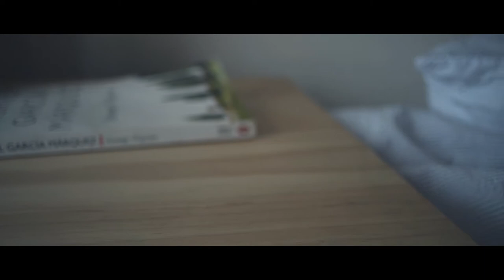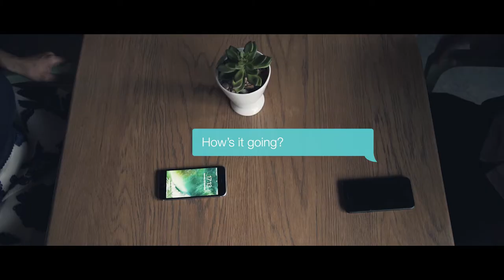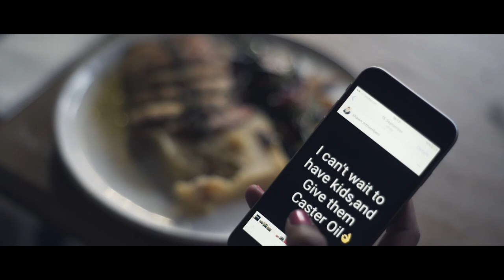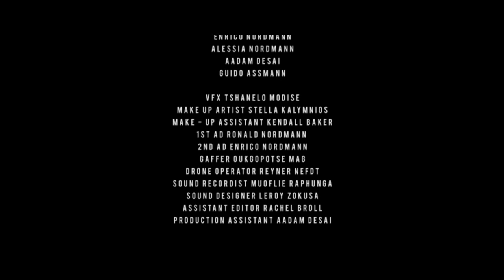PHONIES | Short Film 2017 | Johannesburg 48hour Film Project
Produced by Michael Rodrigues
Directed by Kgosi Choene
Cinematography by Jono Kyriakou
Edited by Kudakwashe Mpambawashe
Assistant Editor Rachel Broll
VFX by Tshwanelo Modise
Muke up by Stella Kalymnios
Muke up Assistant Kendall Baker
1st AD Ronald Nordmann
2nd AD Enrico Nordmann
Gaffer Oukgopotse Mag
Drone Operator Reyner Nefdt
Sound Recorder Muofilie Raphunga
Sound Design Leroy Zokufa
Production Assistant Aadam Desai
Cast
Jo-Anne Reyneke
Ryan Sukhessan
Ayanda Seoka
Coleen Balchin
Shaylon Sellenberg
Michela Nordmann
Enrico Nordmann
Alessia Nordmann
Aadam Desai
Guidao Assmann